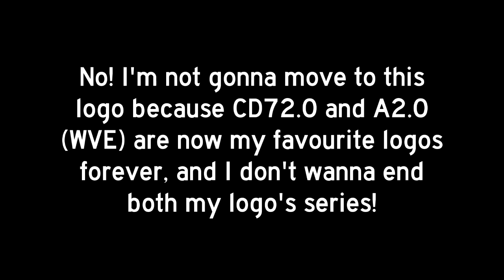Should I move to Radio Space 2.0 instead of CD72 and Arkitech 2.0?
My opinion: No! I just want to stay on Arkitech 2.0 and Cube Digital-7 2.0 logo series forever because I love both my logos and I don't want to switch to Radio Space 2.0! And I also now like Blue Highway forever.